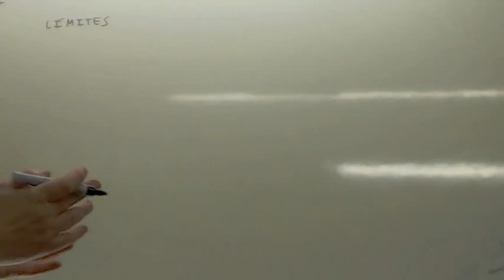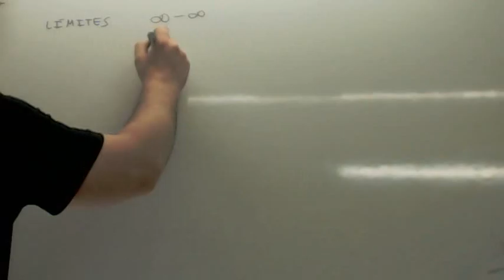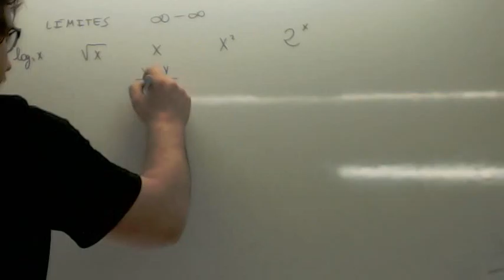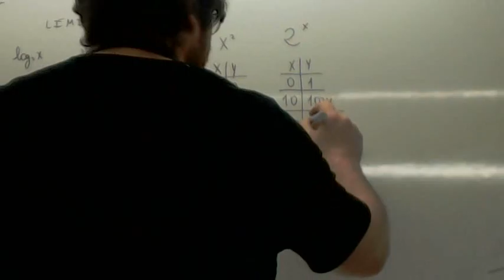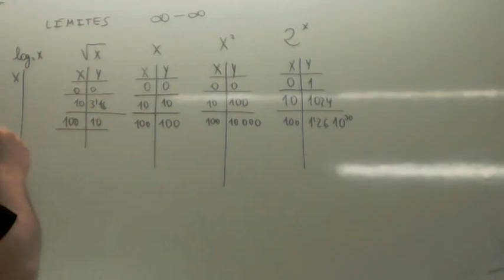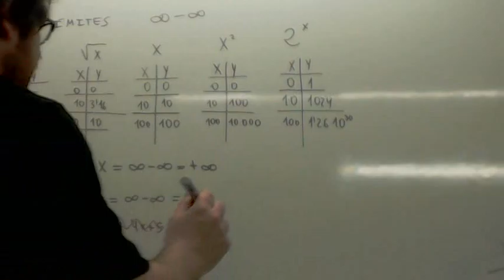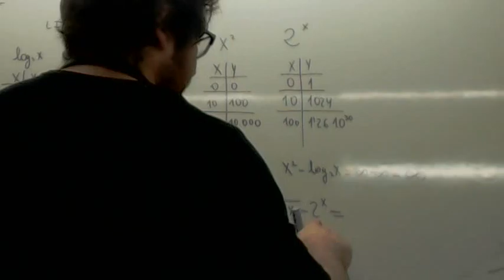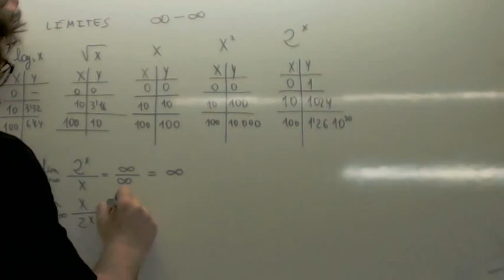Comparacion de infinitos Usero